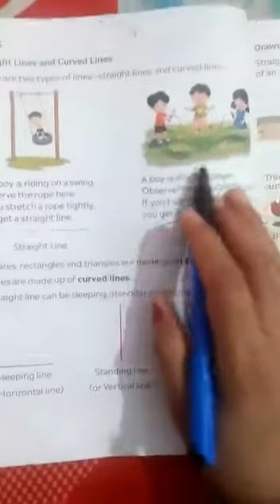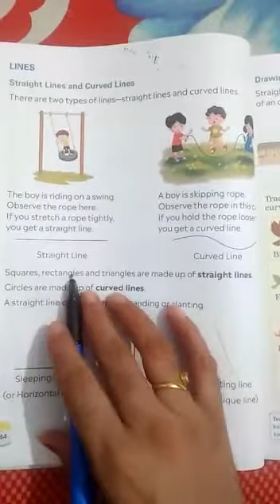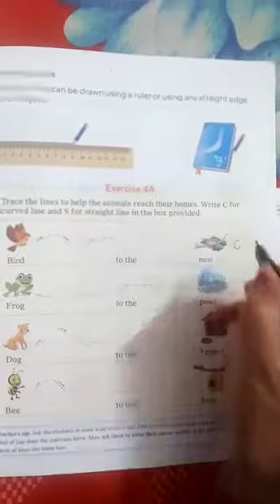Class - 2nd (Mathematics) (19/07/2021)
Exercise 3E and 4A